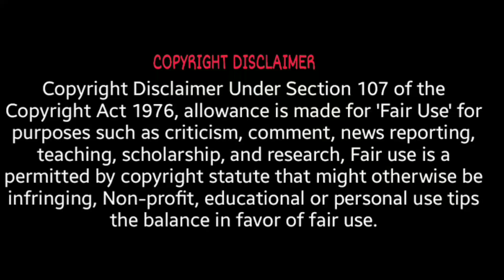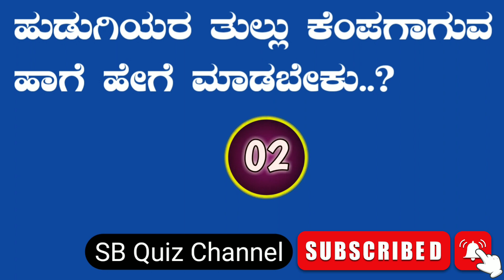Gk quiz questions and answers | Kannada gk latest tranding videos